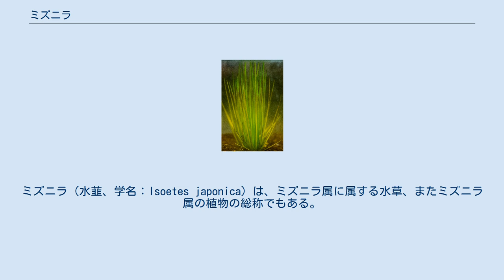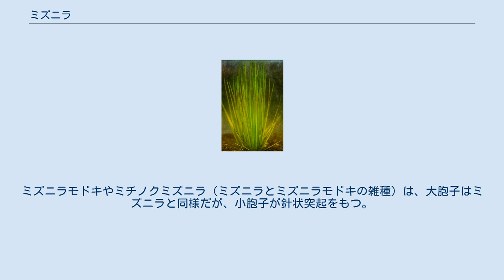ミズニラ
ミズニラ（水韮、学名：Isoetes japonica）は、ミズニラ属に属する水草、またミズニラ属の植物の総称でもある。
 日本、中国、朝鮮半島に分布する。
日本では湖沼の開発などで個体数が減少しており、環境省のレッドリストで準絶滅危惧に評価されている。
 いわゆる水生シダ類の1種とされるが、系統的には他種と異なりヒカゲノカズラ植物門に分類される。
多年生植物。
湖沼や水田、水路などで見られる。
名前の通りニラに似た外見で、基部から線形葉を多数叢生する。
葉の根元に胞子嚢を持ち、胞子によって繁殖する。
染色体は6倍体。
 ミズニラモドキをはじめ、ミズニラ属の種は形態的にどれも酷似する。
ミズニラを他種と確実に区別するには胞子の顕微鏡的観察が必要になる。
ミズニラの場合、大胞子の表面にハニカム構造のような網状模様があり、小胞子表面がなめらかであることで他種と区別できる。
ミズニラモドキやミチノクミズニラ（ミズニラとミズニラモドキの雑種）は、大胞子はミズニラと同様だが、小胞子が針状突起をもつ。
 準絶滅危惧（NT）（環境省レッドリスト） アクアリウムで利用される。
水槽で育成することは容易である。